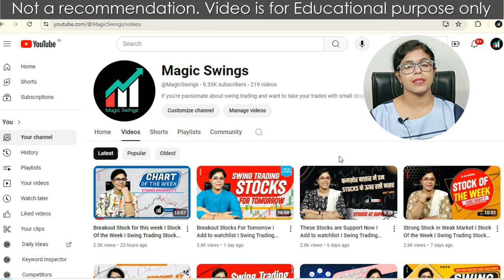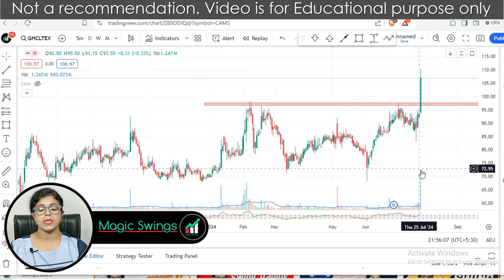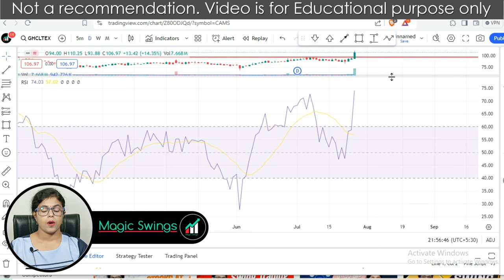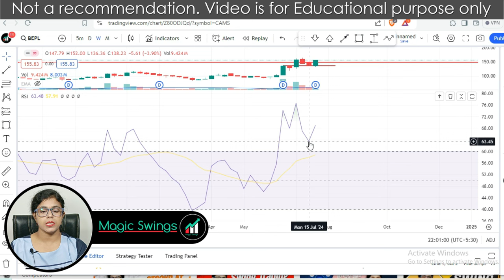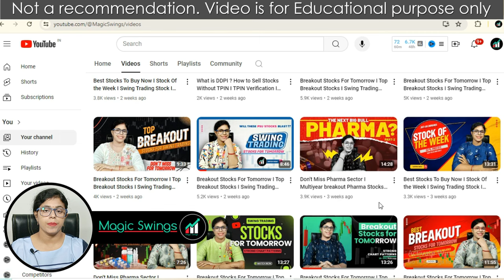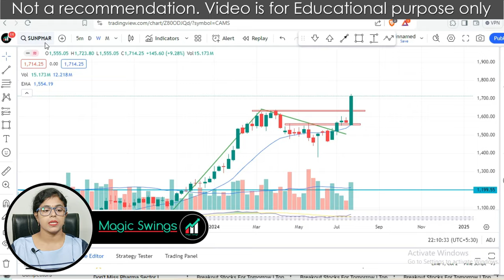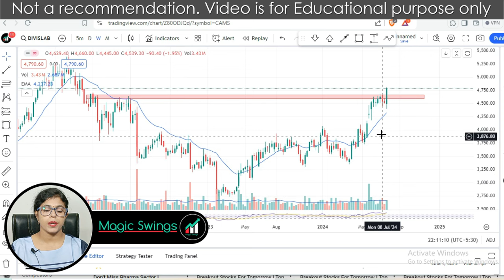Weekly Breakout Stocks I Best Stocks to Buy Now I Swing Trading Stock I Stock For Swing Trading I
Elevate your stock market game with Stock Edge Premium Annual Plan
35% Discount Code- MAGIC35

Best Stocks To Buy Now I Stock Of the Week I Swing Trading Stock I Stock For Swing Trading I Magic Swings

Welcome to Magic Swings, where we dive deep into the exciting world of Swing trading! In this video, we will  discuss Stocks  which is now trading at at Strong Support levels and having great trading Opportunity. We will analyze the stocks with the help of technical chart and try to find out the Stop loss and Targets. Whether you are a novice trader or an experienced investor looking to fine-tune your skills, this video is a must-watch!

Join our vibrant community of traders and embark on a journey to financial freedom!